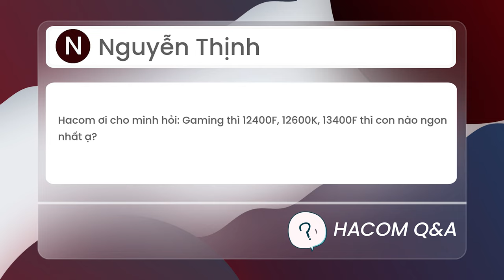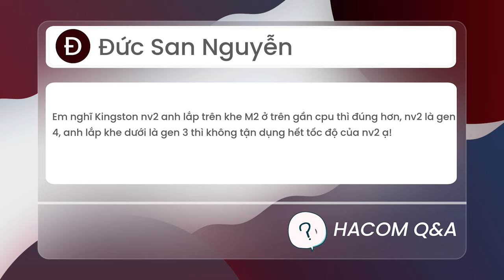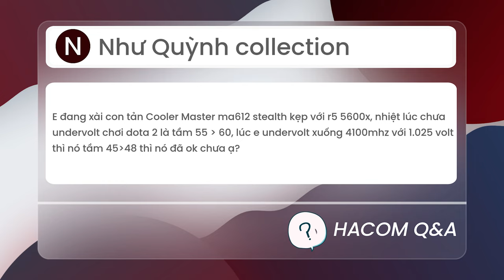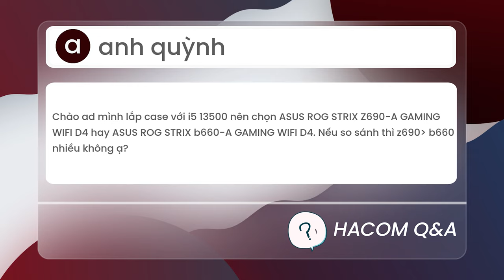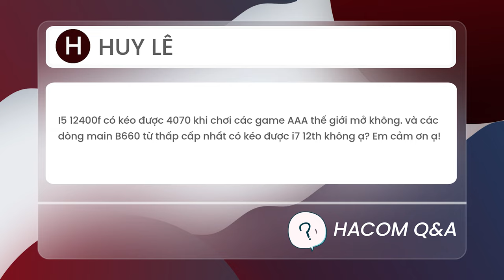Core i5 Bị NGHẼN Khi Dùng Với Card XỊN??? | HACOM QnA #39 - Hỏi Đáp Máy Tính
0:00 Intro
0:31 i5 12400 + GTX 1660 Super có làm Edit video được không?
1:17 12400F, 12600K, 13400F chọn CPU nào?
2:38 Nên lắp SSD NVM.e ở khe nào?
3:37 Xigmatek Fadil có lắp được 3 quạt không?
4:30 R5 5600X Undervolt chỉ còn 48 độ đã ổn chưa?
6:09 Z690 có hơn B660 nhiều không?
7:36 i5 12400F có dùng được với 4070 không?